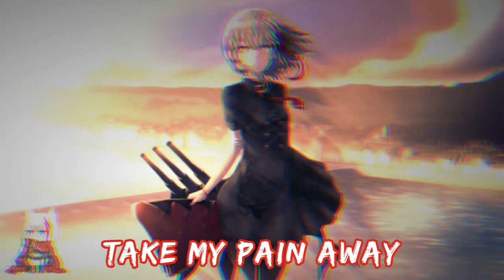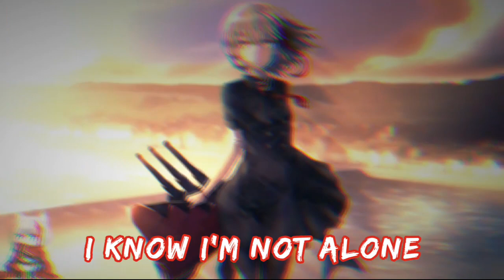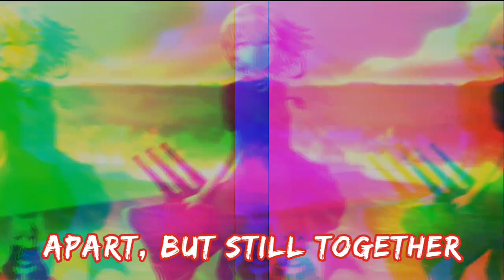Alan Walker - Alone (We Rabbitz Remix) [Lyrics]